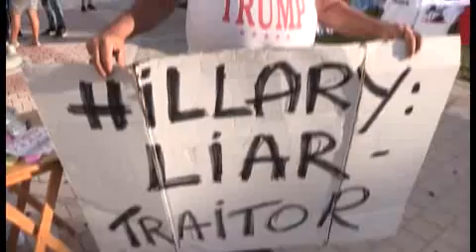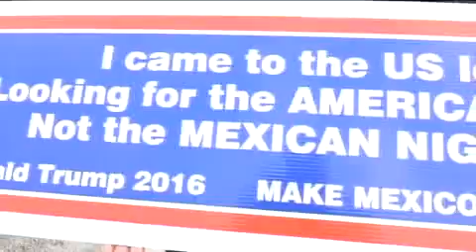El exilio cubano cree que con Trump se acaban las concesiones al régimen castrista